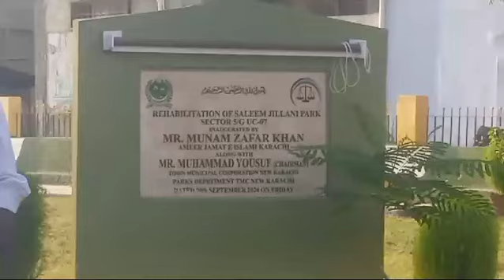TMC New Karachi 20.09.2024 5 parks Inauguration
ہر قدم پر ترقی ہر دل میں خوشحالی،بدل رہا ہے نیو کراچی ٹاؤن کے سلوگن کے ساتھ پارکوں کا افتتاح۔

امیر جماعت اسلامی کراچی منعم ظفر خان نے چیئرمین نیو کراچی ٹاؤن محمد یوسف کے ہمراہ سلیم جیلانی پارک سیکٹر 5-G کا افتتاح کیا۔

جماعت اسلامی کے منتخب نمائندوں نے اختیارات سے بڑھ کر کام کرکے دکھایاہے۔امیر جماعت اسلامی منعم ظفر خان

پچھلے 10  ماہ میں جماعت اسلامی کے 9   ٹاؤن چیئرمینز نے 100  سے زائد پارکس کو تزین و آرائش کے بعد عوام کے سپرد کئے ہیں۔منعم ظفر خان

شفیق موڑ سے اللہ والی چوک تک سڑک ٹوٹ پھوٹ کا شکار ہے مگر حکومت سندھ کی اس طرف کوئی توجہ نہیں ہے۔منعم ظفر خان

امیر جماعت اسلامی کراچی منعم ظفرخان کی نیو کراچی ٹاؤن آنے پر تہہ دل سے شکر گزار ہیں۔چیئرمین محمد یوسف

عوام کو خوشگوار اور صحت مند ماحول کی فراہمی اولین ترجیحات میں شامل ہیں۔چیئرمین نیو کراچی ٹاؤن محمد یوسف